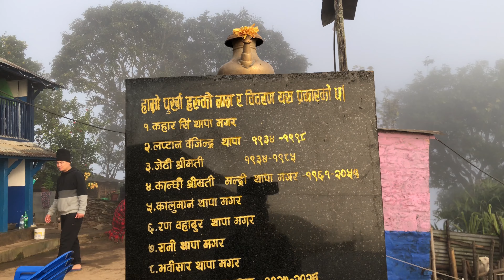कुलपुजा । Pach barsha Paxi pach ghar ko kulpuja